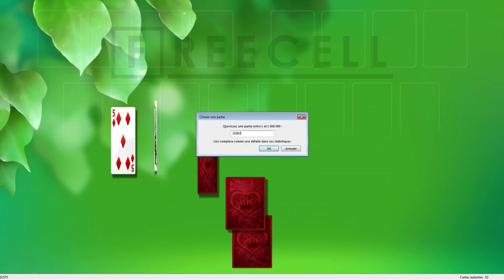Solution to freecell game #21883 in HD